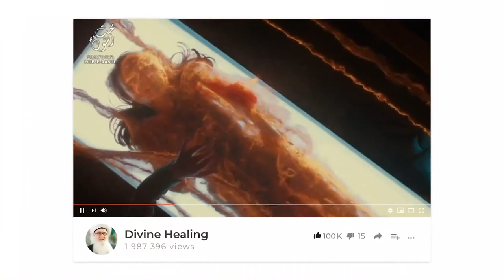God says I Am As My Servant Sees Me - Hadith Qudsi 15 - Sufi Meditation Center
God treats You How You Treat Others

God Will Be To You How Ever Way You Think Of Him - Hadith Qudsi 15

God Will Treat You How Ever You Treat Others

You think of God as loving - God will become very loving to you!
You think of God as vengeful - God will become very vengeful to you!
... etc.

Hadith Qudsi 15:

"On the authority of Abu Hurayrah (may Allah be pleased with him), who said that the Prophet (ﷺ) said:
Allah the Almighty said: I am as My servant thinks I am (1). I am with him when he makes mention of Me. If he makes mention of Me to himself, I make mention of him to Myself; and if he makes mention of Me in an assembly, I make mention of him in an assembly better than it. And if he draws near to Me an arm's length, I draw near to him a cubit, and if he draws near to Me a cubit, I draw near to him a fathom. And if he comes to Me walking, I go to him at speed. (1) Another possible rendering of the Arabic is: "I am as My servant expects Me to be". The meaning is that forgiveness and acceptance of repentance by the Almighty is subject to His servant truly believing that He is forgiving and merciful. However, not to accompany such belief with right action would be to mock the Almighty. It was related by al-Buhkari (also by Muslim, at-Tirmidhi and Ibn-Majah)."